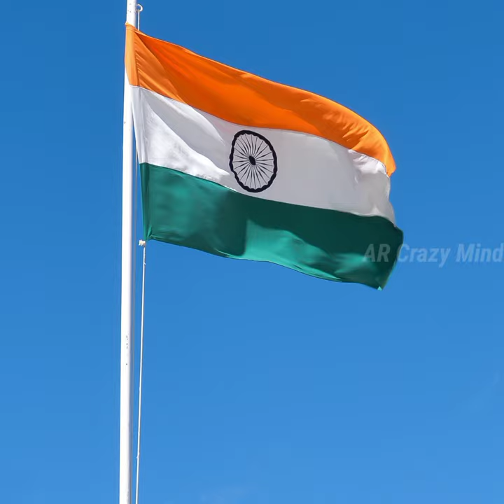Mahindra thar के गजब Features | Wait for end 🔥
1. This video has no negative impact on the original
2. This video is also for teaching purposes
3. It is not transformative in nature.
4.l only used bits and pieces of videos to get the point
5. Some images are also used just for giving the

yaro ka tashan
free fire
mr indian hacker
rider
shorts
army song
army training
bhoot wala marks
bhutiya truck
crime alert dikhaiye
dog
dogs
funny
animals
puppies
puppy
pets
cute animals
funny pets
pitbull
lucknow
funny puppy videos
dog videos
funny dogs
golden retriever puppies
puppy videos
cute puppies
funny puppies
funny dog
cute dogs
cute
try not to laugh
cute pets
tok
youtube shorts
top
breed dogs
lucknow news
pitbull dog
pitbull news
golden retriever
funnymarco
vlog
vlogger
pet
latest news
animal
funny video
first take full show
rhode island
लखनऊ
pitbull dog attacked
lucknow pitbull attack
pitbull attack in lucknow
lucknow pitbull sushila tripathi
golden retriever puppy
pitbull lovers
kaisarbag lucknow
funny animal videos
sushila tripathi
funny animals
cobra
puppies doing funny things
funny pet animals
doggos
shorts
tiktok dogs
tick tock
how to
tik
rap
compilation
dog tik tok
fluppy
fishing
doggo
puppers
doggies
doggy
adorable
dog training
try not to say awww
funny dog videos
tiktok mashup
aww
tik tok dogs
fluff planet
pets town
fish
dog tv
okuri-inu
wolf
basaldog breed
yōkai
japanese wild dog
wild dog
wolves
canis lupus hodophilax
ōkami
nihon ōkami
honshū wolf
wolf ancester
wolfdog
wolf dog
primitive dog breed
spitz dog
高知犬
kōchi-ken
shikoku inu
inu
四国犬
japanese dogs
japanese dog
japan
the japanese wolf
shikoku island
shikoku
shikoku ken
the shikoku ken
the shikoku
shikoku dog
mr beast
true or false
best of cane corso
cane corso can
police dog
viralbe
10
calm my dog
video for dogs to watch
interactive dog video
trail walking
countryside walk
virtual dog walk
entertainment for dogs
dog entertainment
dog video
video for dogs
dogtv
massita
memes dz +18
memes18
memes tatyah
memesdz
memes dz
memes
pubg dz
pubg
baz
riad bouroubaz
mc boy
reaction rap dz
reaction rap
chaoui younes
chawi younes
younes chawi
younes chaoui
younes reaction
16canongang
16canon
elh
phobia issac
phobia isaac
phobia
trap king
trapking
youppixyouppi
youppi
flenn
canon16
canon 16
didin canon 16
didine
rap dz
legal
reuben the bulldog
british bulldog
english bulldog
bulldogs
bulldog
cartoon dog jerry
extra slide trevor henderson
gmod
garry's mod sandbox
garry's mod
trevor henderson creatures
trevor henderson
the extra slide
mommy long legs
cartoon dog
cartoon cat
siren head
playing as the extra slide
playing as mommy long legs
playing as scp-096
playing as cartoon dog
playing as cartoon cat
playing as siren head
naim gaming
snowdogsvlogs
gonetothesnowdogs
dog vlogger
family vlog
daily vlogs
snow dogs
michigan vlogger
michigan vlog
gone to the snow dogs
dog music
it's me or the dog

woodworking art
woodworking,wood art
woodworking projects
nd woodworking art
wood carving art
woodworking art and craft
amazing woodworking
wOodworking tools
5-minute crafts
bamboo woodwrorking art
diy crafts
Mahindra thar
Thar
Thar lover
Thar price
Sourav Joshi Thar
Manoj Dey thar
Thar in india
Thar off roading
Thar accident